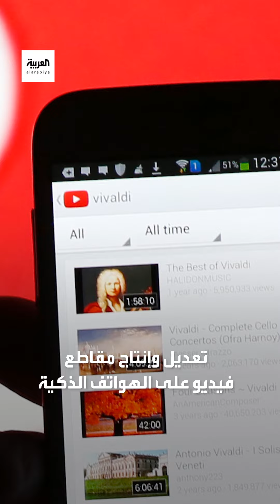أدوات جديدة لإنشاء المحتوى عبر الذكاء الاصطناعي تكشفها يوتيوب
لمعرفة أحدث المستجدات.. عبر البث المباشر من هنا ⤵
وبإمكانكم متابعة العربية على منصات التواصل